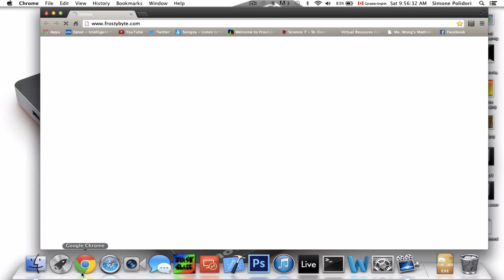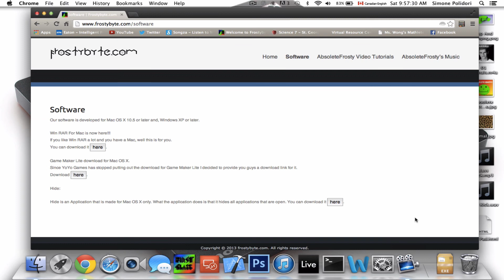How to Download Game Maker Lite for Mac OS X | Simillion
In this video i show you guys where you can download Game Maker Lite for Mac OS X.